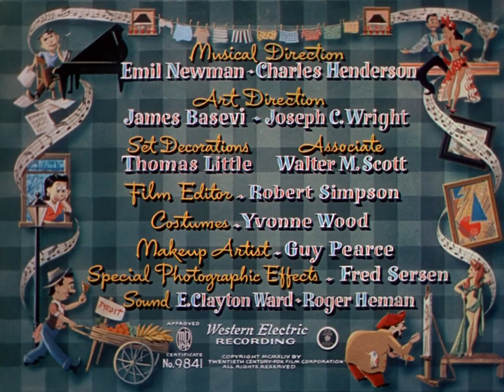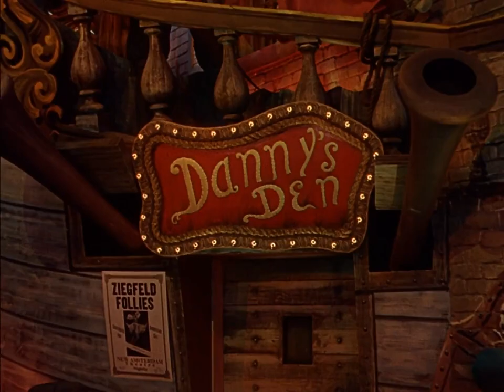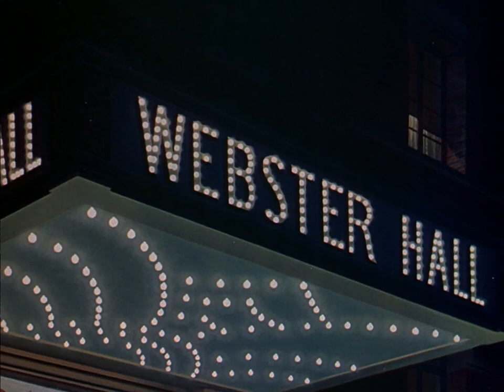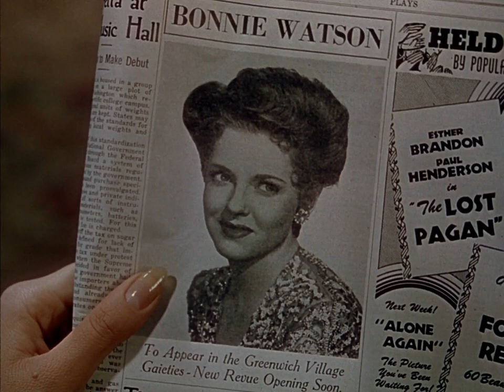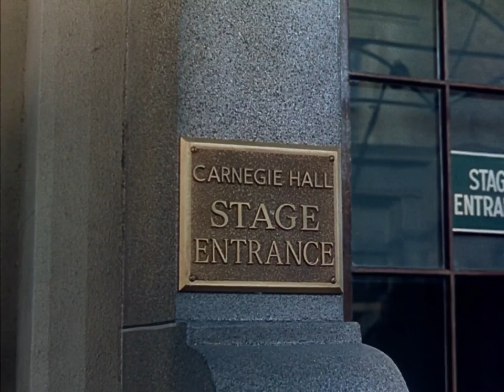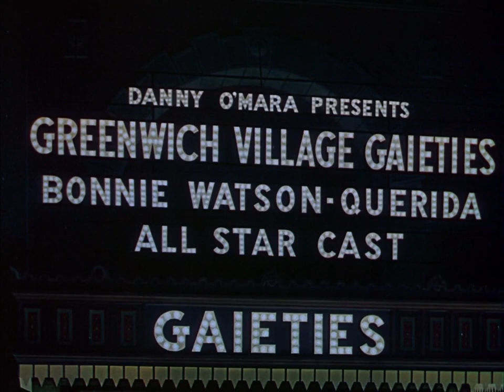Greenwich Village (1944) (Subtitulada Español) HD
Título Original: Greenwich Village
Año: 1944
Dirección:  Walter Lang
Sinopsis:
En 1922, un aspirante a compositor de música clásica se involucra con la gente de una revista musical.